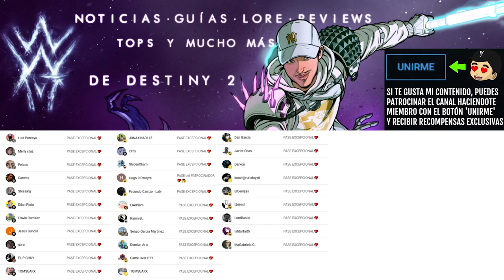TODOS LOS 4 COFRES SECRETOS DE AVALON! (VEXCALIBUR) - GUÍA DE LOCALIZACIONES | Destiny 2 Eclipse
✨¡SÍGUEME!

⏰MARCAS DE TIEMPO:
0:00 Intro
0:08 TODOS LOS 4 COFRES SECRETOS DE AVALON
4:09 Outro

📰Fuentes de información mencionadas en el video:
(Ninguna)

💠💻MI PC:
• CPU: AMD Ryzen 7 5800X 3.8 GHz 8-Core Processor
• GPU/ Gráfica: Gigabyte GeForce RTX 3060 12 GB
• PLACA BASE: Asus ROG STRIX B550-F GAMING (WI-FI) ATX AM4
• CPU Cooler: Corsair H100i RGB PLATINUM 75 CFM
• Memoria RAM: Corsair Vengeance RGB Pro 32 GB DDR4-3200 CL16
• ALMACENAMIENTO: Samsung 970 Evo Plus 1 TB M.2-2280 NVME
• TORRE: Corsair iCUE 465X RGB ATX
• FUENTE: Corsair 850 W
• Monitor: MSI Optix G241 23.8" 1920x1080 144 Hz